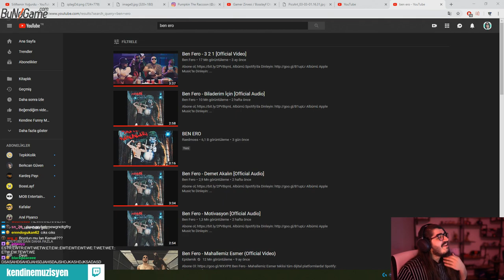Kendine Müzisyen Yanlış Fotoğrafı Açıyor / Twitch En Çok İzlenen Klipler